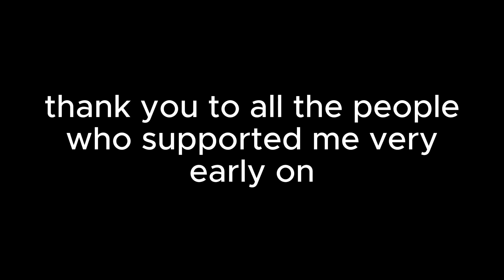(EP. 3) "Kill and Harvest" (ft. @chezcube ) (Hypixel Skyblock)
new outro at the end :)
credits to @chezcube for recording ep. 3 with me :D

Music In The Video:
Map - Yoshi's Island OST
Furret Walk - Some Pokemon Game OST
Amalgam - Undertale OST
Hotel - Undertale OST